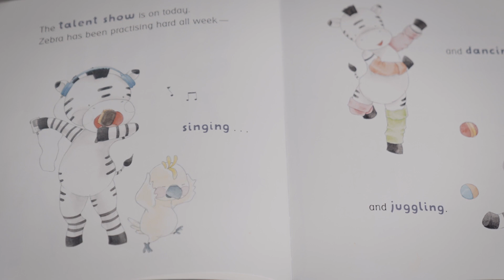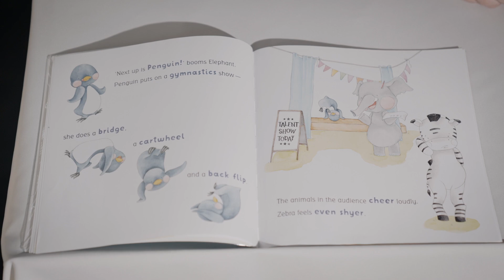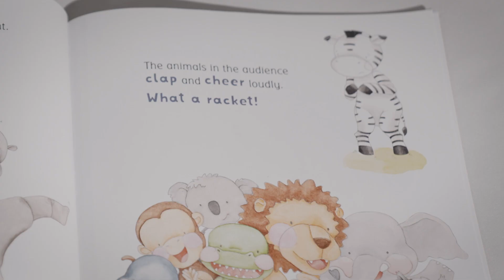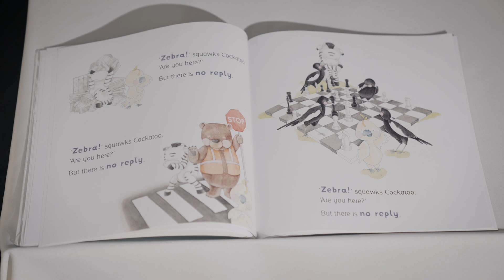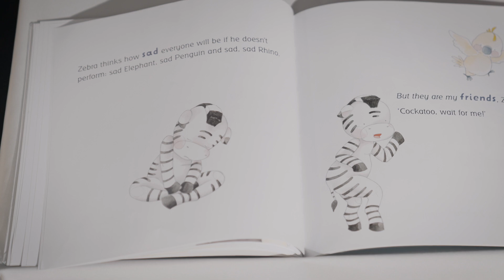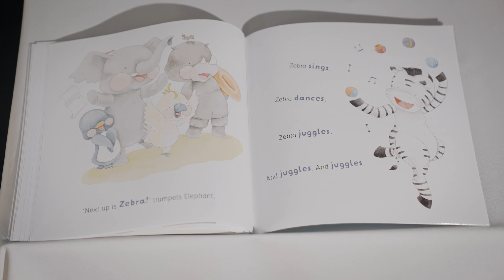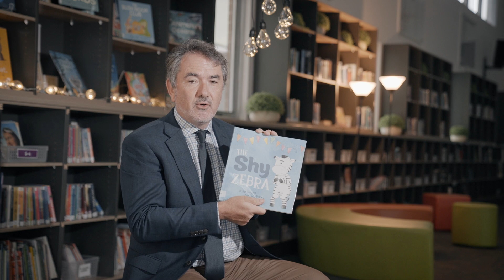HCLM Bedtime Stories - "The Shy Zebra" By Phillip Gwynne & Penelope Pratley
BEDTIME STORIES // We hope all families enjoy the Bedtime Stories series that have been read by HCLM staff and are being released each Friday.
Tonights story is "The Shy Zebra"
By Phillip Gwynne & Penelope Pratley
Read by our HCLM Principal, Mr Simon Dodson.